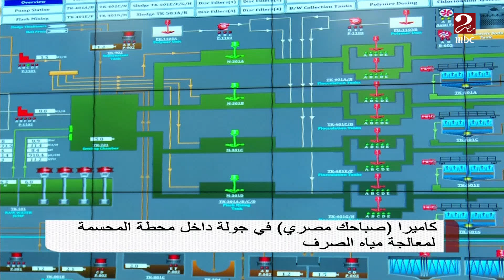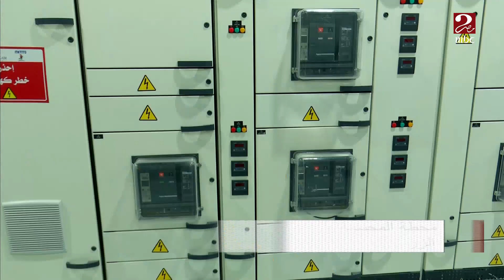كاميرا صبلحك_مصري في جولة داخل محطة المحسمة لمعالجة مياه الصرف